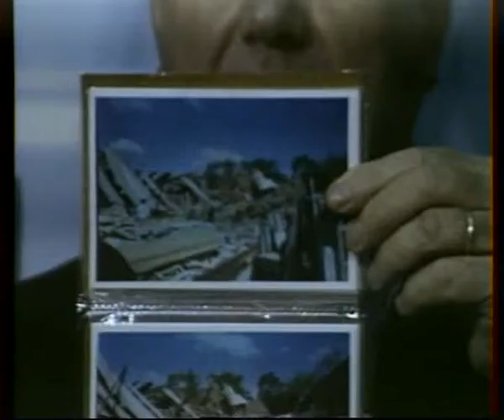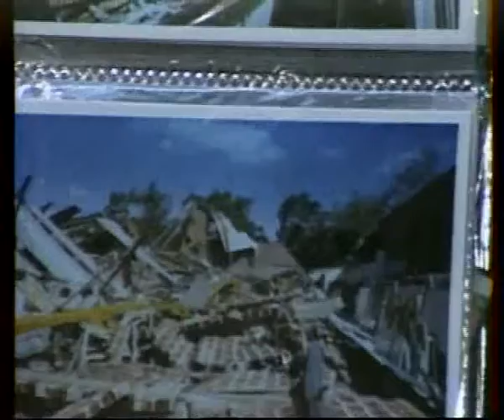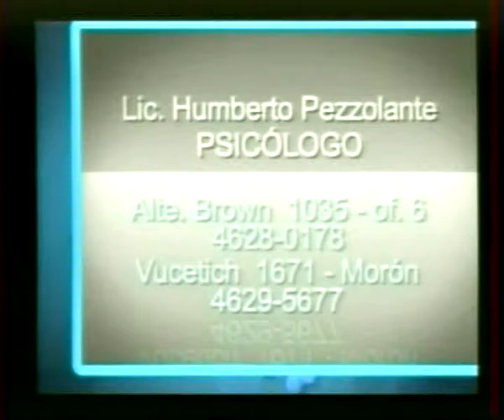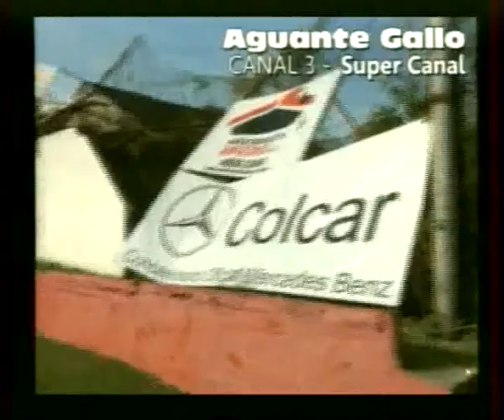LA ACCION DEL 11 ABR 2012 01